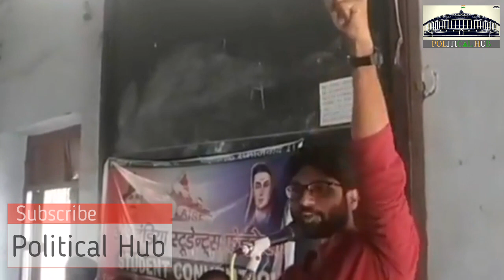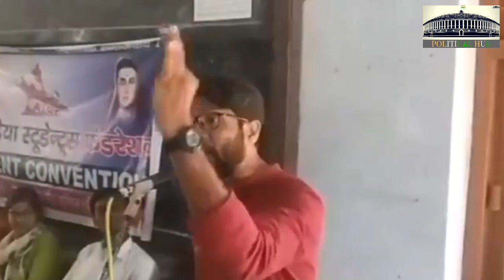Jignesh Mevani Speech at GD College, Begusarai, Bihar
बेगूसराय के GD कॉलेज से